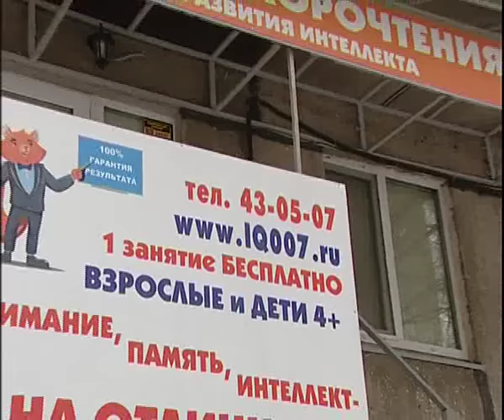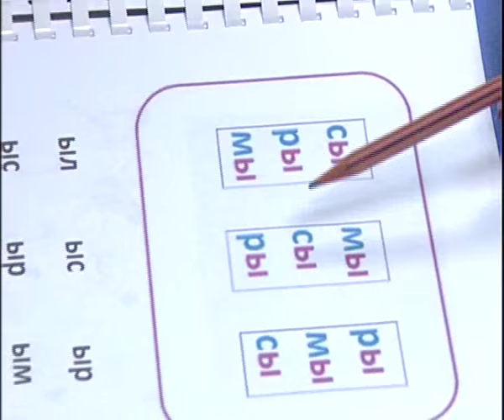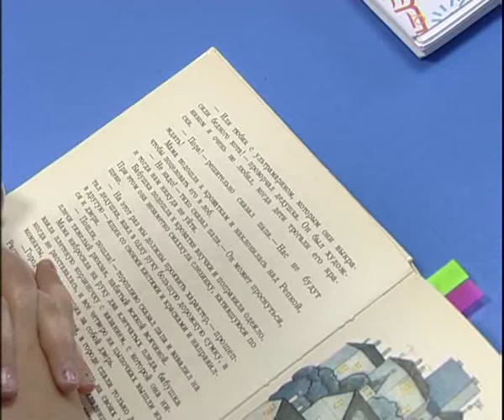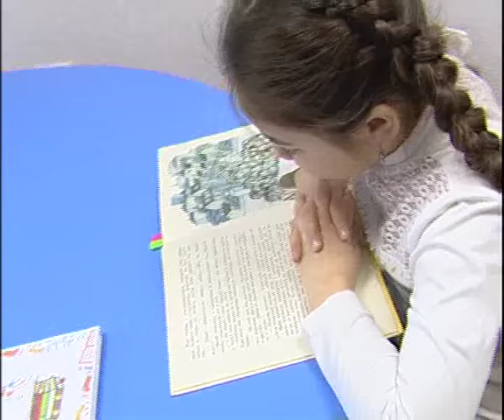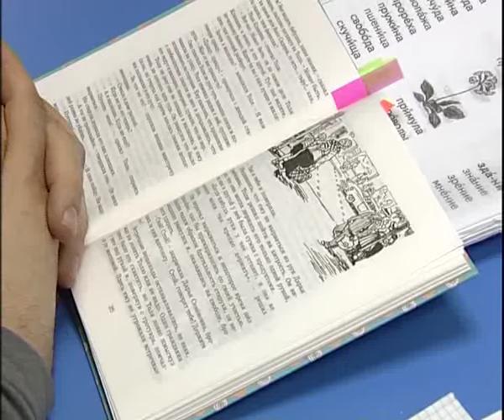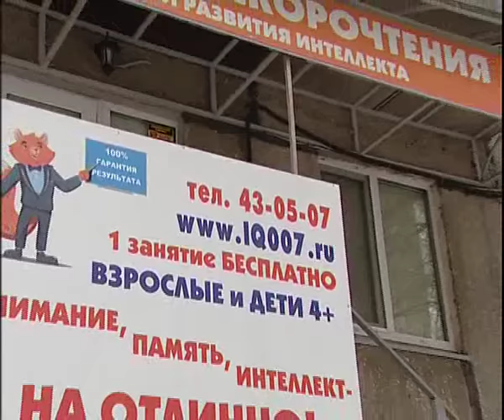Speed reading 3 17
Алексей Челейкин - школа быстрочтения и интелекта 3-17, Alexey Cheleykin - Speed reading 3 17